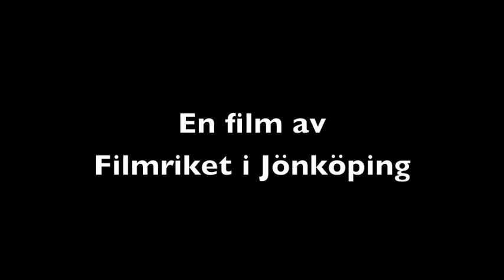Filmriket i Jönköping har gjort en trailer till Livet Enligt Nino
Filmriket i Jönköping kollade på Livet Enligt Nino och här är deras trailer till filmen.

Livet Enligt Nino visades under filmfestivalen BUFF Småland 2015.